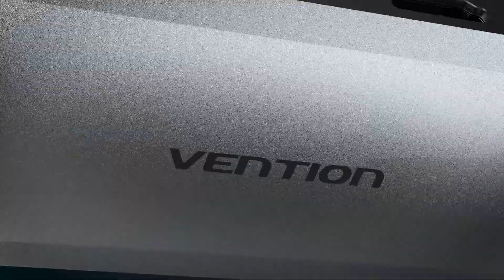Multi-function 9-in-1 docking station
Vention's premium aluminum alloy shell docking station, support function of 100W PD fast charging, gigabit ethernet, USB 3.0 data transmission, HDMI and SD/TF card reading